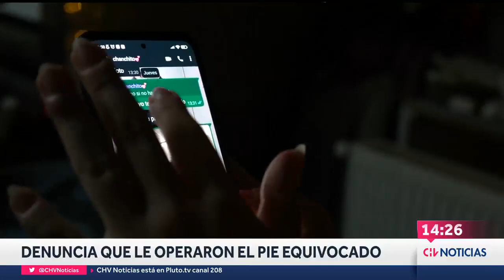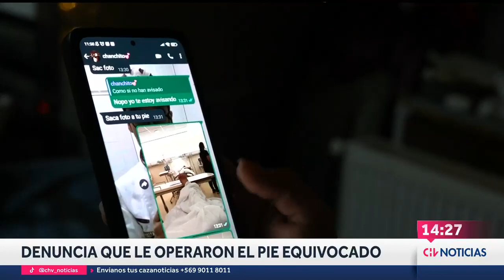LE OPERARON EL PIÉ EQUIVOCADO: Mujer denuncia a doctores por error en procedimiento en Punta Arenas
Bárbara Zamora sufrió una grave negligencia médica, luego de llegar al Hospital Clínico de Magallanes por una lesión en su pie derecho, sin embargo, habrían realizado la operación en el izquierdo. Desde el recinto hospitalario aseguran que ella no fue clara con la información.